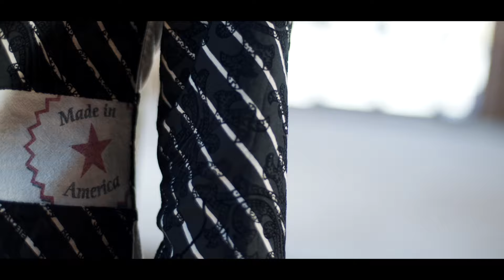non.Lbs SS 2022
Промовідео колекції весна/літо 2022 апсайкл-бренду non.Lbs, матеріалом для виготовлення якої стали вінтажні американські мішки 50-60-х років.

Промовідео є результатом програми EcoLogica, створеної з метою промоції молодих українських sustainable брендів.
EcoLogica орієнтована на підтримку комунікаційної та діджитал складової в діяльності українських брендів одягу, які працюють у напрямі свідомої моди, і відбувається за підтримки Українського культурного фонду

Організатор програми: Асоціація кіновиробників Львівщини.
Партнери: Lviv Fashion Week, Zero Waste Lviv

non.Lbs SS 2022 collection film
Video: Zebra Production
Creative direction: Olena  Boldyreva
Models: Marta Karpinka, Danylo Dryomin
Location: KIVSH